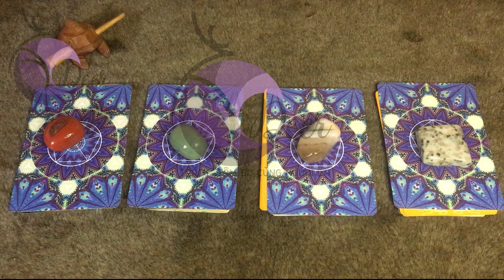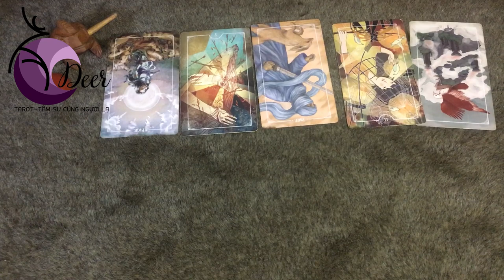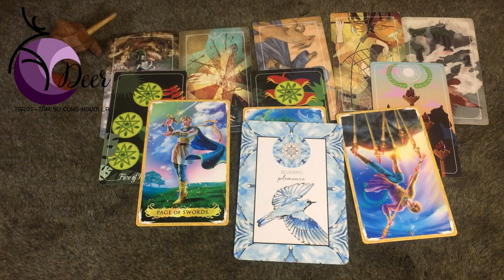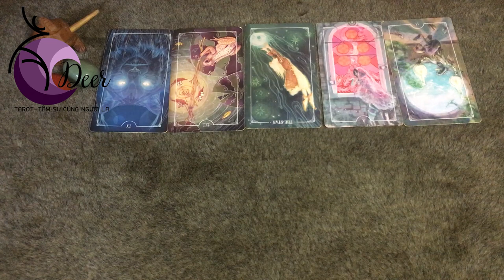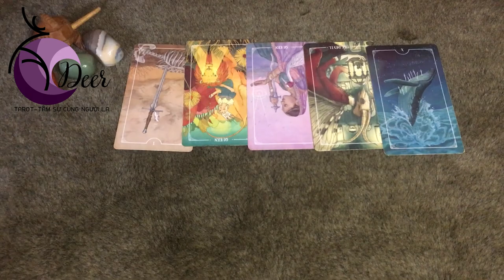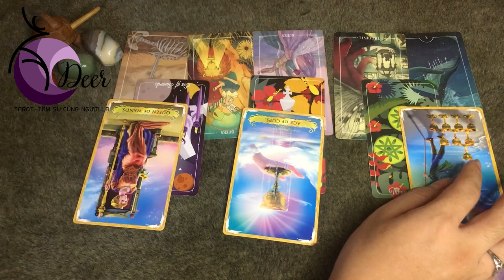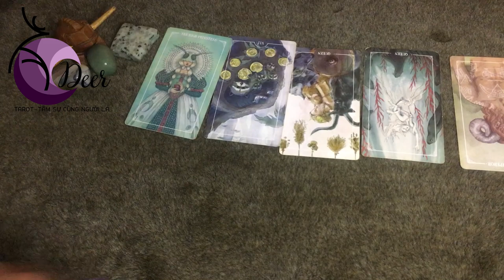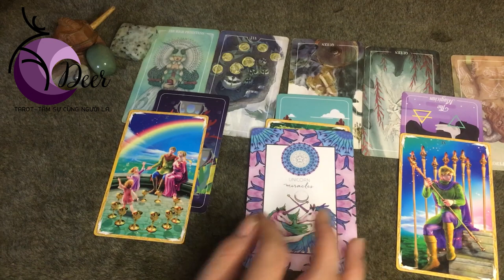Năm học mới của bạn như thế nào/ Chọn 1 tụ bài